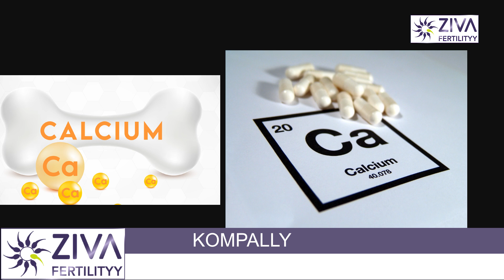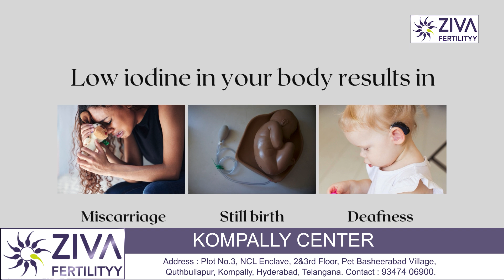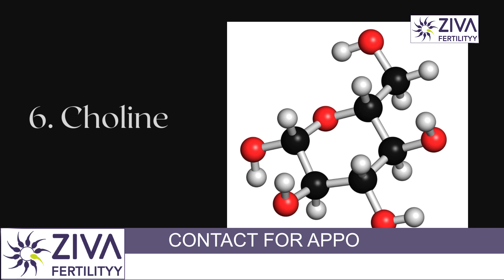Benefits Of Prenatal Vitamins | Before and During Pregnancy | Fertility Tips | Dr C Suvarchala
Dr. C Suvarchalaa (Scientific Director, Masters in Clinical Embryology (Australia & UK, PhD (Genetics)) - Topic: " Prenatal Vitamins and Pregnancy " - ZIVA Fertilityy English - 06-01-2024

Ziva's Success story:
1)  24+ Years of Experience
2)  Around 90% Success Rate
3)  10,200 ICSI Cycles
4)  2,200 IVF Cycles
5)  3+ Centers in Hyderabad